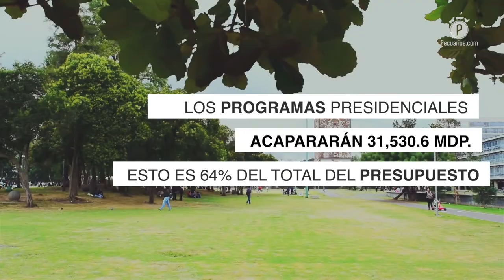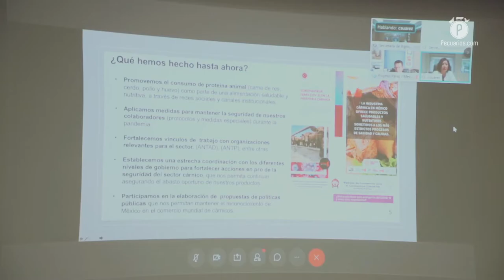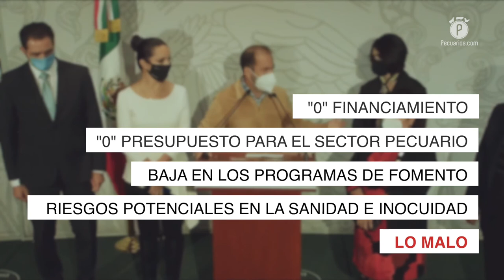En el presupuesto para la Secretaría de Agricultura, los programas presidenciales acaparan el 64%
Lo contenido en el Presupuesto de Egresos de la Federación (PEF) 2021 indicó que para el próximo año, la Secretaría de Agricultura y Desarrollo Rural (Agricultura) contará con un fondo de operación 3.6% mayor al que se tuvo en 2020, sin embargo, los apoyos al sector pecuario son prácticamente nulos.

En un análisis realizado por el Grupo Consultor de Mercados Agrícolas (GCMA), se reflejó que para el próximo año el campo mexicano contará con 49,291.6 millones de pesos, no obstante, los más beneficiados serán los programas presidenciales, los cuales tendrán un incremento de 10.7% respecto a lo que se tuvo este año, para quedar en un recurso de 31,530.6 mdp. equivalente a 63.9% del presupuesto total.